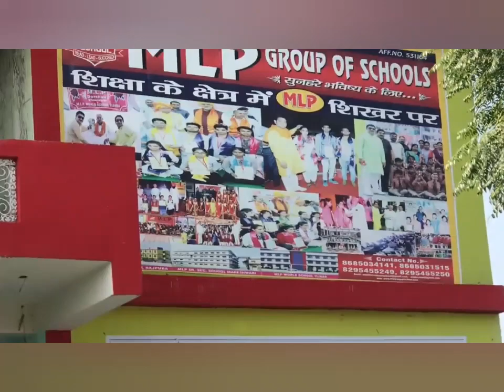MLP Sr. Sec. School, Rajpura